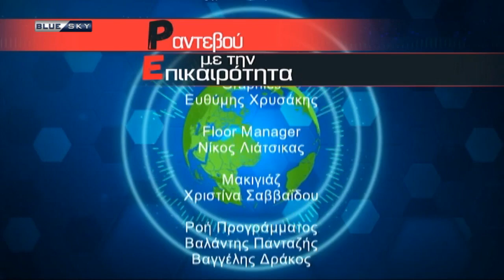ΡΑΝΤΕΒΟΥ ΜΕ ΤΗΝ ΕΠΙΚΑΙΡΟΤΗΤΑ | 05/10/21